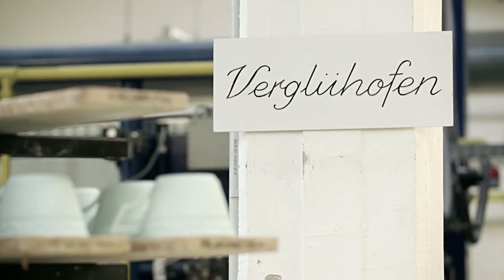MEISTERSTRASSE - KPM: Making of KURLAND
Das 1790 von Peter Biron Herzog von Kurland beauftragte das Tafelservice mit „antiquer Kanthe“ gilt bis heute als der Klassiker der KPM BERLIN und ist das erste Leitprodukt der MEISTERSTRASSE - SELECTION.